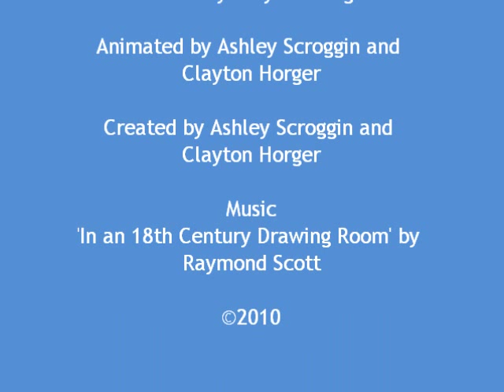The Adventures of Daddy and Little Girl - Little Girl Runs Away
When Daddy tells Little Girl to clean her room, she writes him a heart-wrenching letter telling him that she is leaving home.